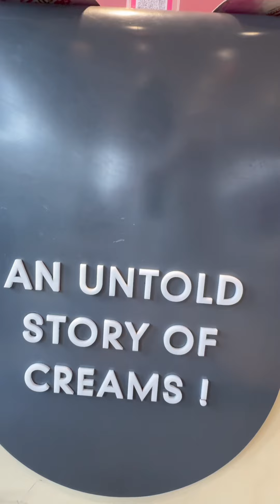Cream Story | Chocolate 🍫 Brownie Ice cream cake 🍰